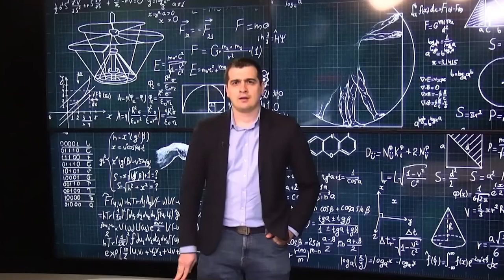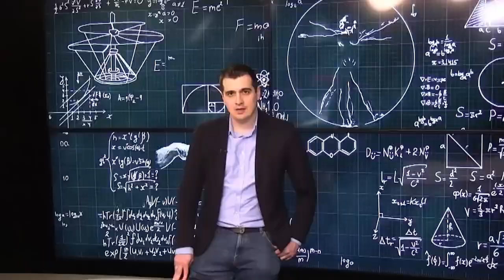❗️ არა ოცნების ფეოდალურ რეჟიმს!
კონსერვატიული ფლანგი მოვითხოვთ არჩევანის უფლებას!
შაბათს, 13 აპრილს, 14:00 საათზე ვიკრიბებით „ქართული ოცნების“ ოფისთან, ერეკლე მეორეს მოედანი #3